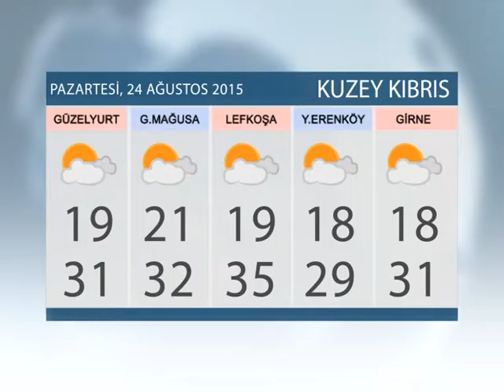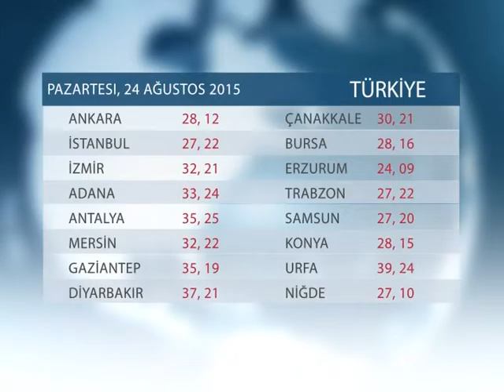HAVA DURUMU: 24 AĞUSTOS 2015